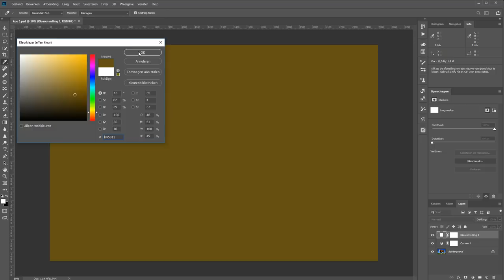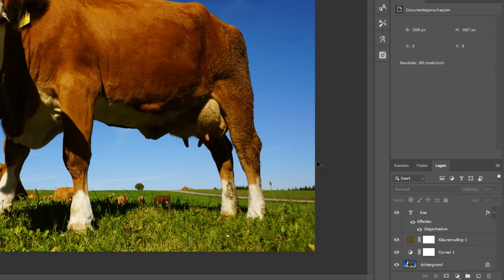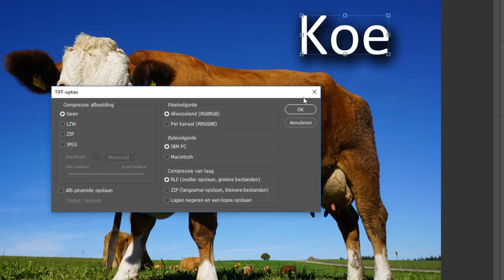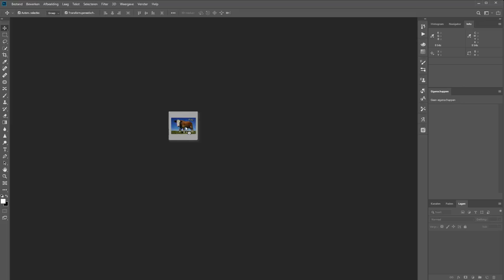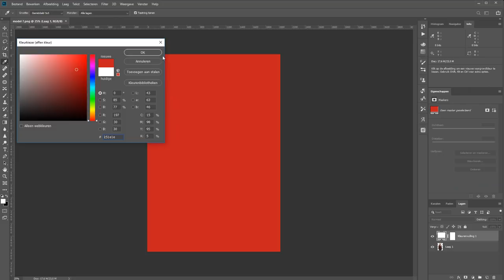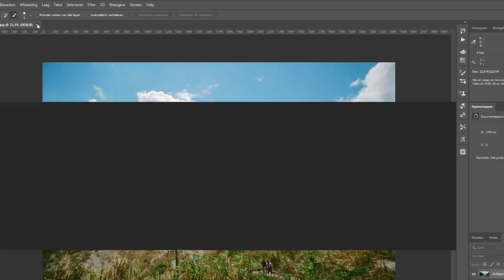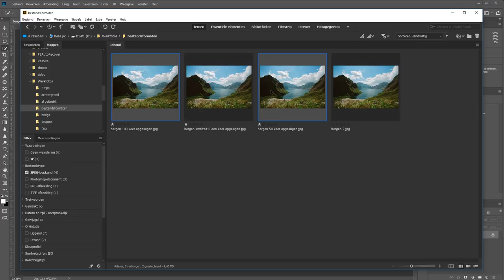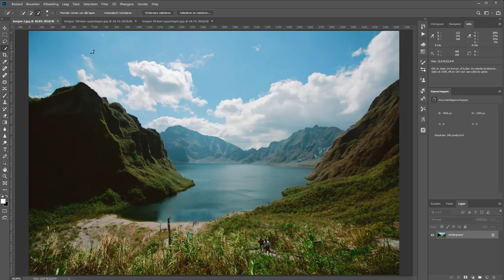Welk bestandsformaat kiezen (Photoshop)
Welk bestandsformaat kun je nu het beste kiezen om je foto's in op te slaan in Photoshop. De lijst van verschillende types om je bestanden is namelijk best groot.

In deze film help ik je daar een beetje doorheen. Ik ga ze niet allemaal bespreken. Er zijn er een paar belangrijk en die stip ik even aan met de voordelen en nadelen daarvan. Mijn keuze valt op Photoshops eigen formaat, PSD. En de wat meer algemene bekende bestandstypes JPG, Tiff en PNG.